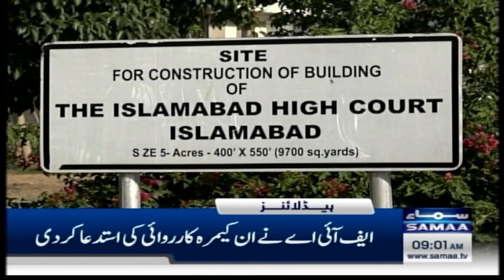Samaa News Headlines 9AM | 2nd October 2023 | SAMAA TV